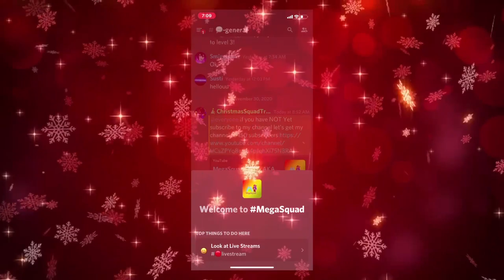My New Christmas intro